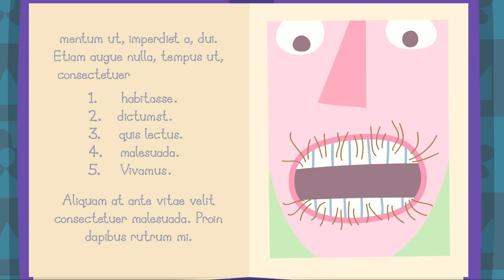ZELTEN MACHT SPASS | Ben und Hollys Kleines Königreich Deutsch | Cartoons für Kinder